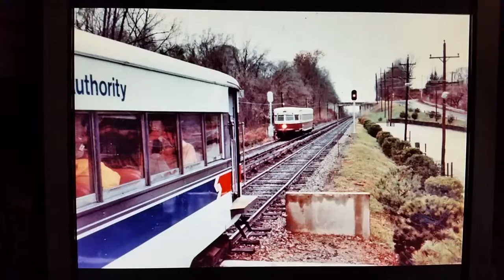The P&W Bullets, the Grandmother of all Bullet Trains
Slide show of the first and original Bullet trains, the Grandmother of today's High-Speed trains all over the world.  Built in 1931 in Philadelphia, PA U.S.A., they were the very first rail equipment ever tested in a wind tunnel.  Tested at up to 100 MPH and ran in passenger service at up to 85 MPH, VERY fast for their time.  Lasted almost 60 years in service, first for original owners Philadelphia & Western RR, then successor Red Arrow Lines, then SEPTA..  About 3/4 of the photos are mine.  Sorry I couldn't hold the camera too steady.